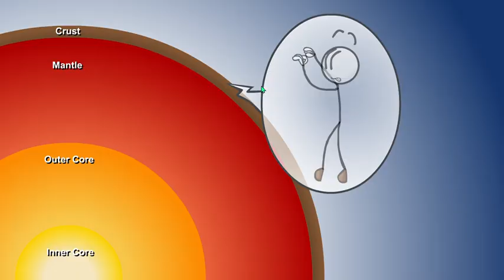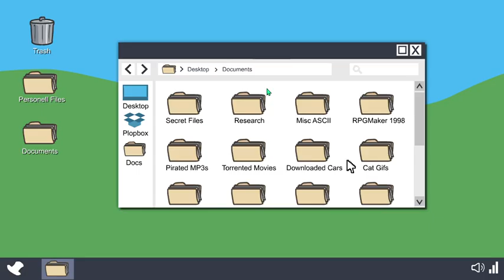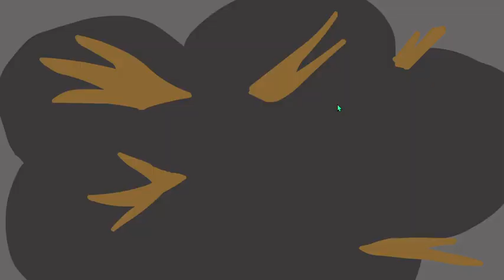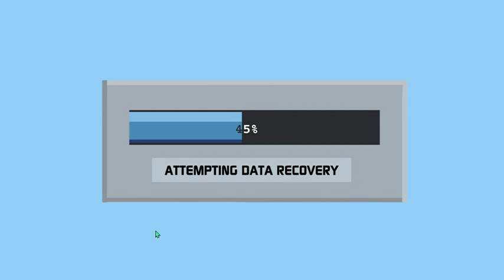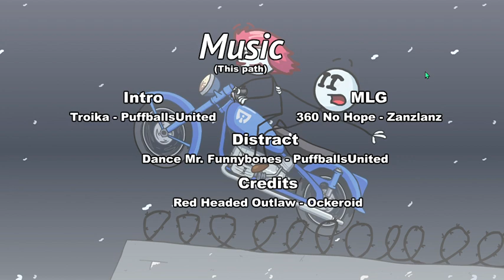The Henry Stickmin Collection part 3